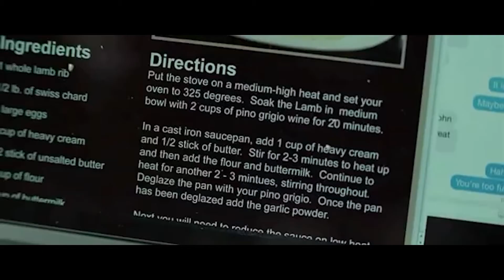Student Hush Foley Project